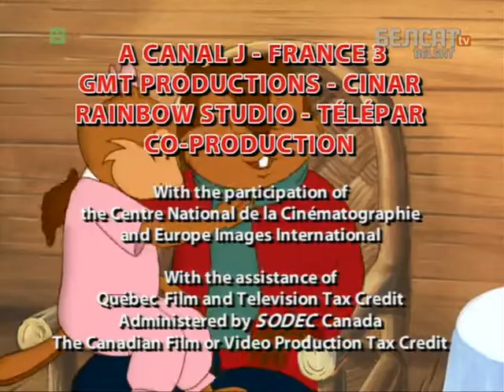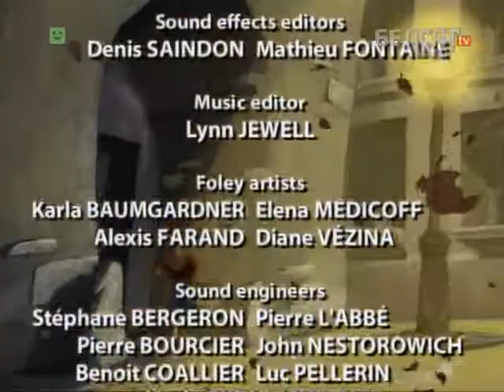Аповеды таты Бабра 119 120